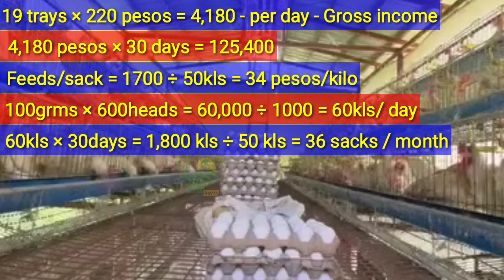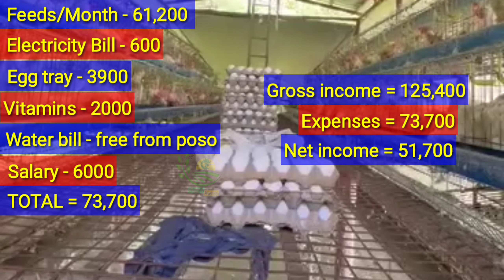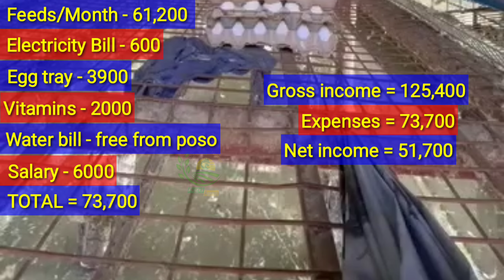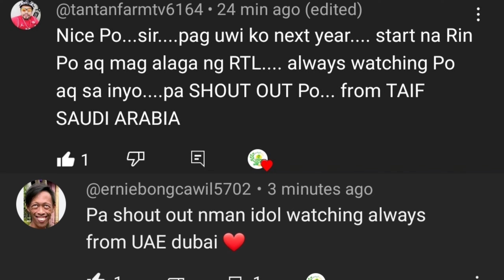125,000 thousand monthly income sa (RTL) ng Mag-asawa na Jollibee Crew noon, Negosyante na ngayon!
Sa nais pong mag inquire about RTL kindly direct message lang po kayo sa usapang agriNegosyo Facebook page ⤵️